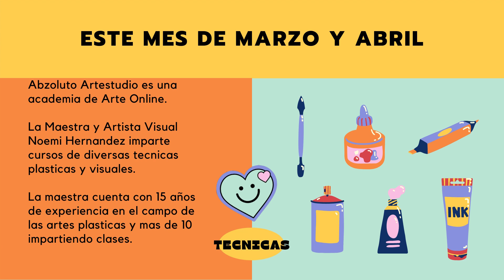Talleres de marzo abril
Talleres en linea en vivo impartidos por la artista Noemi Hernandez
Taller para niños
Dibujo
Introduccion al acrilico
Oleo